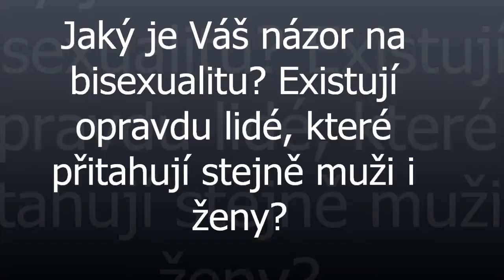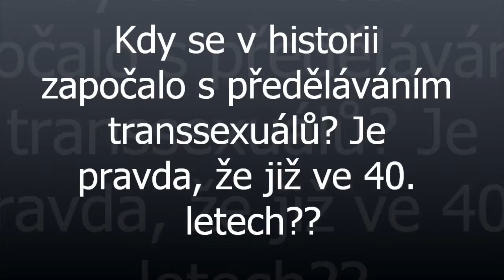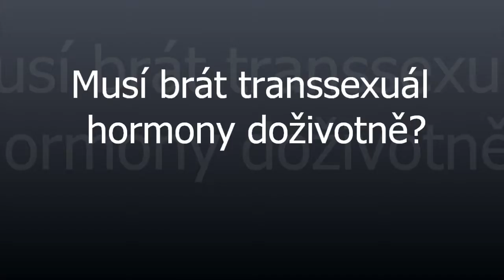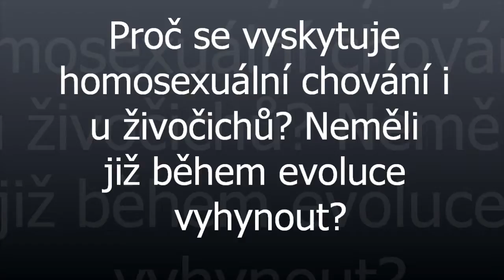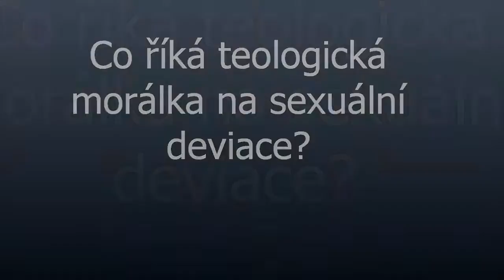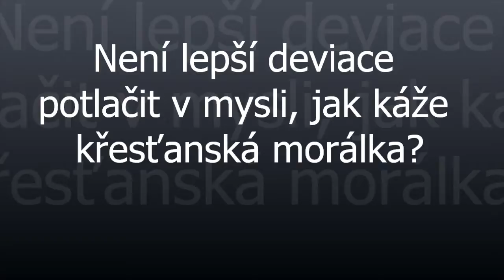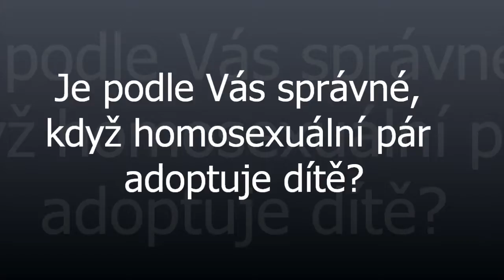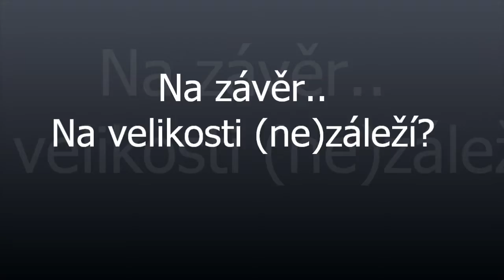Doc. Jaroslav Zvěřina: Abnormální sexuální přání …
... vášeň nebo krutá nemoc?
S uznávaným českým sexuologem Doc. MUDr. Jaroslavem Zvěřinou, CSc. tentokrát nahlédneme do našich ložnic: jak vypadá běžný intimní život Čechů, co všechno se v našich ložnicích a samozřejmě nejen v nich odehrává, co všechno je z pohledu sexuologa přijatelné a co už je za hranou? A co na to všechno říká katolická morální teologie? Jsou katolíci opravdu tak prudérní, jak si většinová společnost myslí, nebo je církev i v této oblasti tolerantnější, než se zdá?